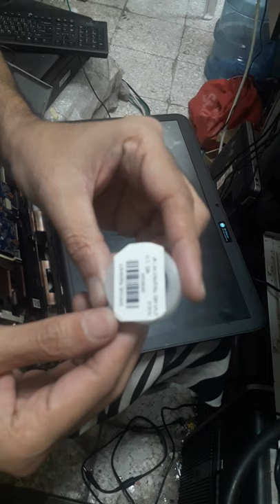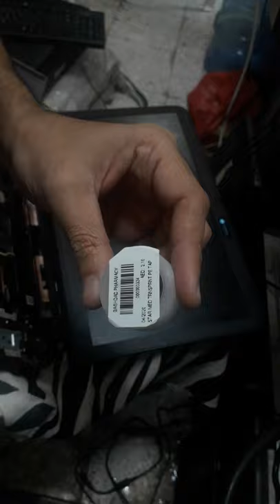Hp ProBook 450 G3 Power not Getting On